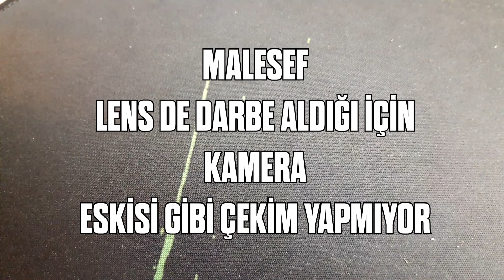Samsung C5 Pro Kamera Camını Değiştiriyorum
Samsung C5 Pro model cep telefonu arka kamera camı değişimini yapmaya çalıştım.

Arka kameranın camı bilmediğim bir nedenden dolayı kırılmış.
İnternetten satın aldığım arka kamera camını, kendi imkanlarım dahilinde değiştirdim. Fakat kamera camının kırılmasıyla, kamera lensi de darbe almış ve video, fotoğraf çekimlerini eskisi gibi net çekemiyor.

Telefon tamir işini ilk defa denememe rağmen, arka kamera cam değişiminde herhangi bir problem yaşamadım. Samsung C5 Pro, video ve fotoğraf çekimlerinde kendi işimi rahatlıkla halledebiliyordu. Ama artık, kamera lensinin zarar görmesi nedeniyle, çekimlerde istediğim görüntüyü alamayacağım.

Sizin de başınıza kamera camı kırılma olayı gelirse, bu videoyu izleyerek kendiniz değişimini yapabilirsiniz.

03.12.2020 tarihi itibarı ile, telefon tamircisi, bu değişimi 70 TL karşılığında yapıyor. Eğer uğraşmak istemezseniz, tamircide, herhangi bir risk almadan bu işlemi yaptırabilirsiniz.